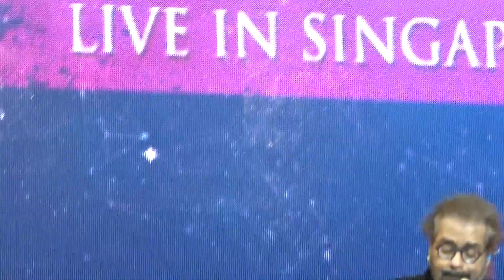Vennilave Vennilave - Vera LEVEL !! Hariharan Live in Singapore 2019